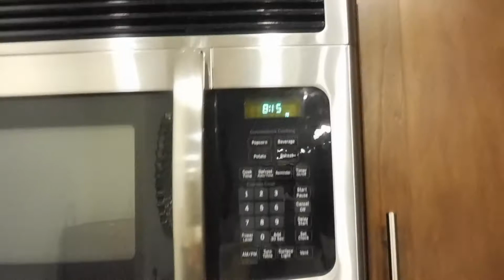Vlogmas 2016 Day 12